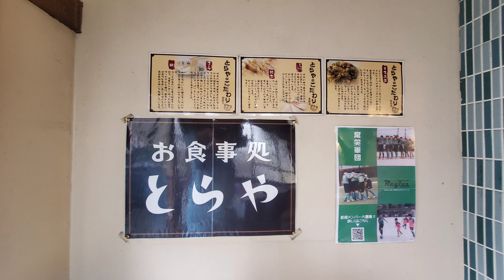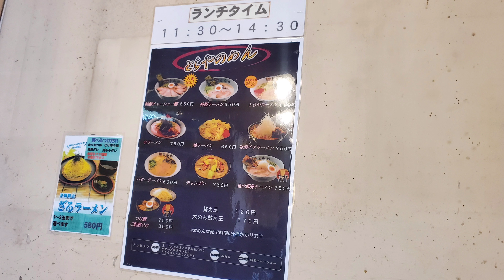福岡グルメ「とらや 東油山本店」福岡市城南区東油山 후쿠오카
チャンポン ¥780
ごはん(大) ¥200

とらや 東油山本店
福岡県福岡市城南区東油山２丁目４−７
【MAP】